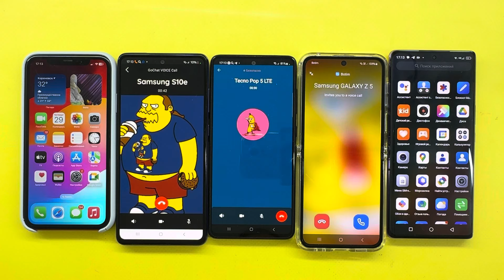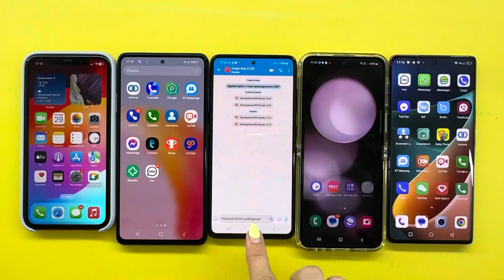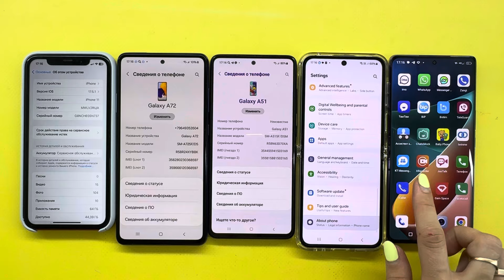Incoming Call,GoChat,Bip,Botim,GemSpace IPhone 11/Samsung A72/A51/Z Flip5/Blackview A200 Pro